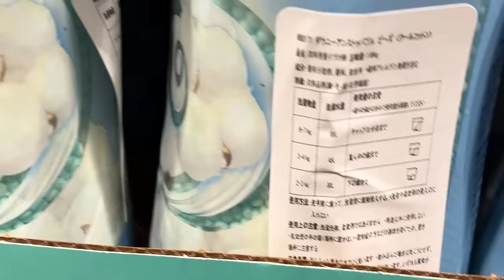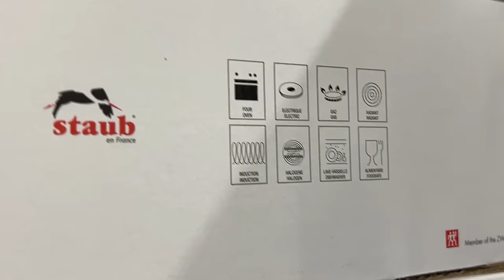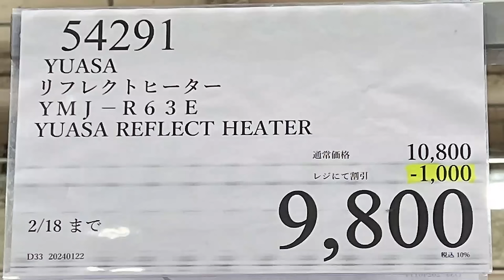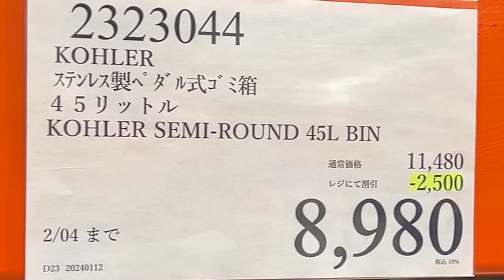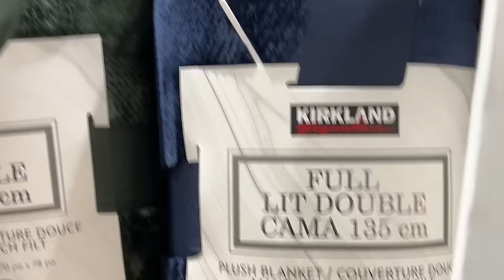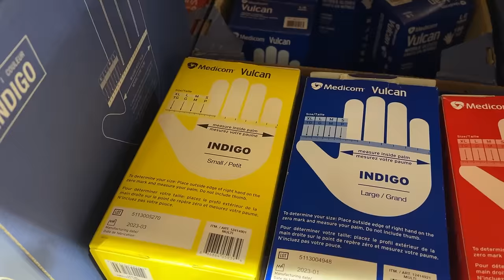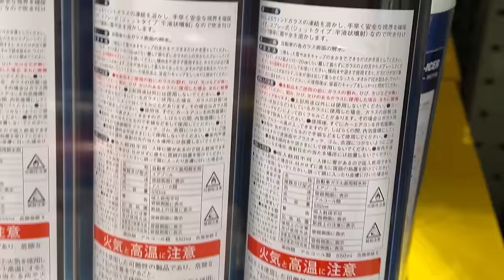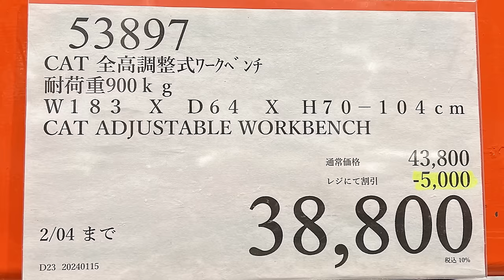【コストコセール情報】01月4週目-平日-後編 食品 生活用品 パン 肉 お菓子 キャンプ キッチン おすすめ 最新 クーポン 購入品